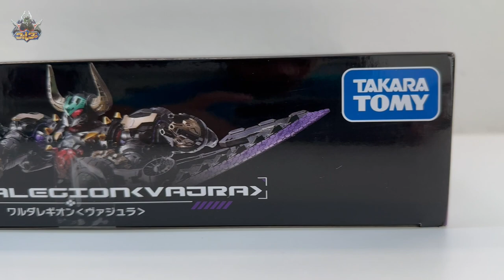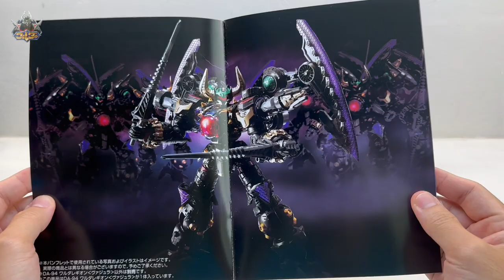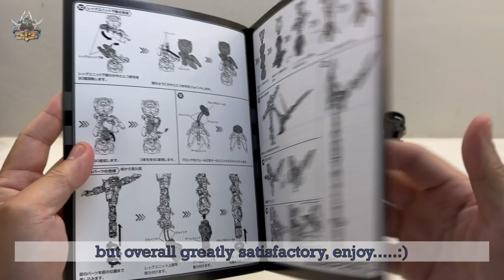DARK KNIGHT RISES: Diaclone Reboot DA-94 WARUDALEGION VAJRA full showdown ダイアクロン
ダイアクロン ワルダレギオンシリーズ第2弾！DA-94 ワルダレギオン〈ヴァジュラ〉は有翼の暗黒騎士!!
Composed of huge wings, destructive weapons, and limb unit parts, the final powerful form mode VAJRA rises to represent firmness of spirit and spiritual power.

Time Stamps
00:00:25 introductions, packaging contents
00:03:23: Waruder-Pod & Legio Core Plus
00:04:40 Hangar Raider
00:06:26 Hornhead with Hangar Raider
00:08:00 Satan's Sleigh
00:09:25 Warudalegion VAJRA
00:12:21 Sword Blade Attack
00:12:40 Death Hang Attack
00:13:27 Arch Blade Attack
00:13:54 Vajra Dissolver
00:14:48 Doragon
00:18:22 Recombinations
00:19:30 Ending :)

Music
Pandu Cristoper - The Vow [Outertone Free Release] (Deep House)
Track: The Vow
Artists: Pandu Cristoper
Genre: Deep House

Crimson - Skybreaker [Outertone Free Release]